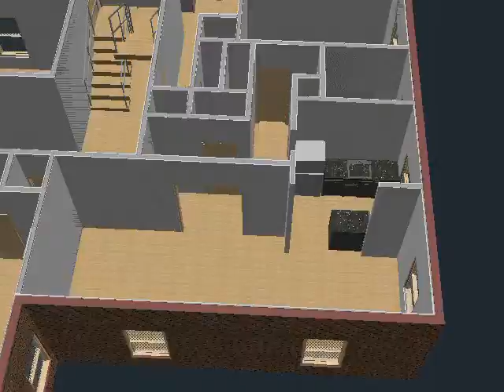Regent Gardens Typical Apartment C